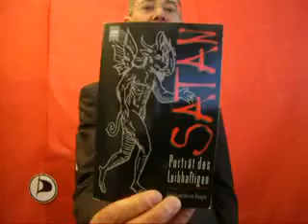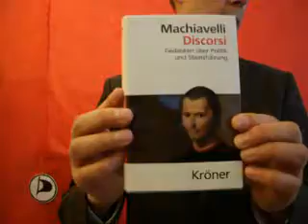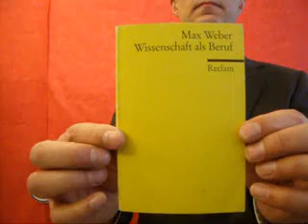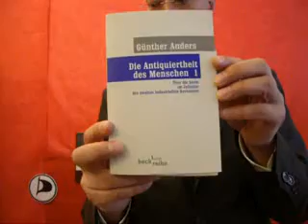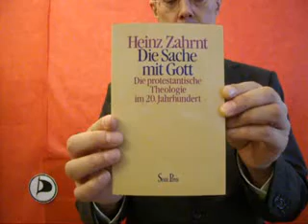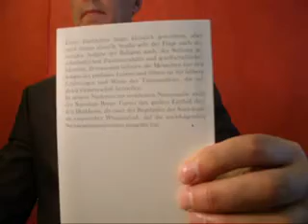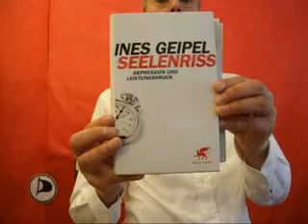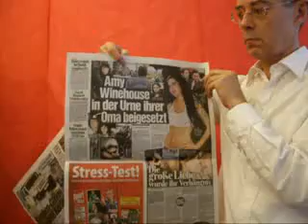Lichtgeschwindigkeit EVANGELISCHE KIRCHE RÜSTET AUF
Lichtgeschwindigkeit EVANGELISCHE KIRCHE RÜSTET AUF Mittwoch 27. Juli 2011 Dietmar Moews zur Lage - live und ungeschnitten - im Globus mit Vorgarten in Berlin-Pankow
Plot: Unglaublich: Christlicher Fundamentalismus im Deutschandfunk. Schockierender Kirchenbeitrag im Radio, am vergangenen Sonntag, über die Entschiedenheit und europäischen Exklusivvorstellungen des „Kreisauer Kreises", hier gehört vor dem Hintergrund des Attentats von Oslo und Utoya. Inzwischen bekannt sind ebensolche fundamentalistischen Christlichkeitsvorstellungen des Osloer Täter Anders Behring Breivik. Es ist der Autorin der Sendung, Angelika Obert und dem Emeritus Kroeger zugute zu halten, bei der Zubereitung dieser Rundfunksendung den Anschlag von Oslo vom 22. Juli 2011 nicht gekannt zu haben. Desto schlimmer die bornierte Klarheit der Argumentation, die zur Tat aufruft, hier aus unserem ersten Staatsradio DLF.
Dradio.de: Am vergangenen Sonntagmorgen 24. Juli 2011 im Deutschlandfunk gesendet .Titel im Deutschlandfunk: Die Kostbarkeit von Mut und Klarheit
Der Kreisauer Widerstandskreis von Angelika Obert im Gespräch mit Matthias Kroeger
Evangelische Kirche im DLF. Zusätzliche Informationen gibt es im Internet auf den Seiten des Medienbeauftragten der evangelischen Kirche in Deutschland sowie den Seiten der katholischen Kirche.
Der Kreisauer Kreis (genannt nach Moltkes Gut Kreisau in Schlesien) ab 1940 um den Soldat Helmuth James Graf von Moltke  und Peter Graf York von Wartenburg bis zur Verhaftung Moltkes anfang 1944, sich einige dem Kreis um den Attentäter Claus Schenk Graf von Stauffenberg, bis zu dem misslungenen Attentat auf Hitler am 20. Juli 1944.
Als Folge des Gedankenaustauschs mit seinen Freunden und seiner eigenen Studien verfasste Moltke am 20. Oktober 1940 die Denkschrift „Über die Grundlagen der Staatslehre". Auf die Inhalte dieses Arbeitspapiers wird im Abschnitt über die Pläne des Kreisauer Kreises noch genauer eingegangen, es sei jedoch bereits vorweggenommen, dass Moltke sich nicht nur mit praktischen Formen der Staatsorganisation auseinandersetzen wollte, sondern sich grundlegend über eine vom Wohl des Einzelnen ausgehende Verwaltungsorganisation Gedanken machte:
„Als erstes muss man sich darüber klar werden, welches der Inhalt des Staates sei, wovon der Staat lebe, wodurch sich ein Staat von einer großen organisierten Bande unterscheide. [...] Daher stellt sich die Frage der Organisation erst, wenn man sich über den Inhalt klar ist
Die Ergebnisse der Tagungen wurden in mehreren Grundsatzerklärungen schriftlich festgehalten. Auf den 9. August 1943 datiert wurden die „Grundsätze für die Neuordnung", in denen die großen Linien des Kreisauer Programms dargestellt sind. In einem weiteren Dokument, der „Ersten Weisung an die Landesverweser" (ebenfalls vom 9. August 1943) wurden -- unter Berücksichtigung der Möglichkeit, dass das gesamte Land oder Teile davon von alliierten Truppen besetzt würde -- erste einzuleitende organisatorische Maßnahmen fixiert, die nach dem Zusammenbruch des Regimes durchgeführt werden sollten. Vom 14. Juni bzw. 24. Juli 1943 stammen Entwürfe zur „Bestrafung von Rechtsschändern".
Dietmar Moews meint: Ich gebe während der Tonsendung einige Buchttitel und Autorenvorschläge zum Thema Religion, Glaubensdinge und Kirchen. Ferner möchte ich zur kritischen Diskussion auch gegenüber dem Deutschlandfunk anhand dieser Sendung vom 24. Juli 2011 (.s. a. Mediathek dradio.de) anregen. Die Parallelität zu den Verlautbarungen eines christlichen Fundamentalismus des Osloer Attentäters sind doch schlagend.